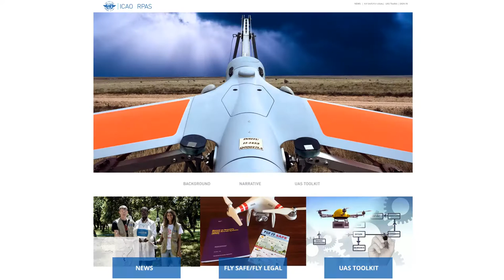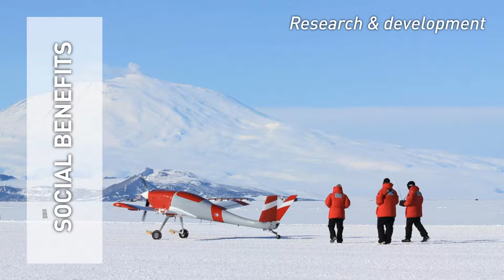ICAO’s Unmanned Aircraft Systems (UAS) Toolkit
Unmanned Aircraft Systems (UAS) represent one of the fastest growing technologies in the world. Their designs and operations are challenging States to safely and efficiently integrate UAS into airspace shared with a highly regulated and well-established manned aircraft industry.  UAS may fly near aerodromes, controlled airspace, densely populated areas or near sensitive sites, each of which requires carefully considered regulations.

ICAO's virtual UAS Toolkit is being offered to regulators as a starting point when establishing regulations and guidance for domestic operations, by presenting global best practices, lessons learned and regulations.

Whether used as toys or as professional platforms, Unmanned Aircraft, or UA, can be flown in a variety of configurations using payloads and sensors that best serve their missions. The economic benefits are immense and obvious to all, while the  societal  benefits include humanitarian efforts:  search & rescue, firefighting, infrastructure & crop monitoring and research & development.

UAS operators and remote pilots may be new to aviation and can benefit from the information contained in the Toolkit.

The toolkit supports the achievement of UAS regulations that prioritize safety, take security and privacy issues in to consideration, and support industry.